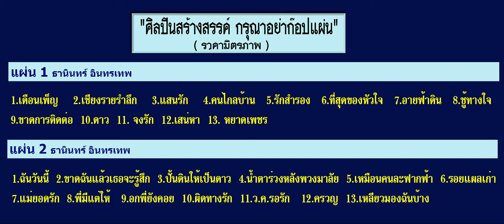ปั้นดินให้เป็นดาว -ธานินทร์ อินทรเทพ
อัลบั้ม "เพชรประดับเพลงธานินทร์ อินทรเทพ" งานเพลงลิขสิทธิ์ถูกต้อง   เพลง ปั้นดินให้เป็นดาว ผลงานเพลง ทวีพงษ์ มณีนิล    เพลงๆนี้เป็น1ใน 26เพลงไพเราะจากเสียงร้องของ ธานินทร์ อินทรเทพ    ราคาเพียง 120 บาท บรรจุ2แผ่นดิสก์     นนท์ปิญา เจ้าของลิขสิทธิ์ ผู้สร้างสรรค์ โทรฯ 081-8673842  /  จุดมุ่งหมายเป็นการต่อยอดเพลงลูกกรุงให้ฟังไพเราะได้ในยุคปัจจุบัน   นักร้องคุณภาพ ห้องบันทึกเสียงคุณภาพ  เพลงคุณภาพที่เหมาะกับเสียงร้องของนักร้อง  ผู้ผลิตเป็นศิลปินผู้สร้างสรรค์ควบคุมการผลิตเองทุกขั้นตอน ตั้งแต่การกำหนดความเร็วของจังหวะเพลงจนสำเร็จเป็นเพลงที่สมบูรณ์  เสนอผลงานในราคามิตรภาพ   ด้วยคุณภาพที่เหนือราคา สมคุณค่าที่คุณจะได้เป็นเจ้าของแผ่นมาสเตอร์ที่แท้จริง